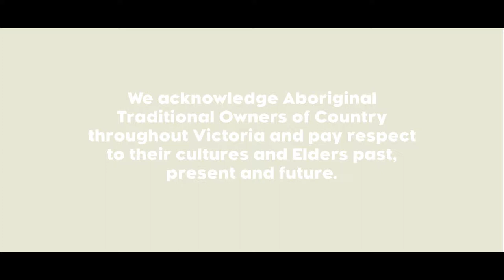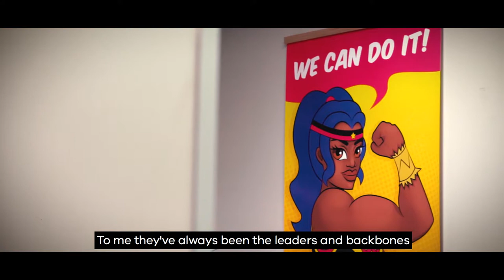Victorian Aboriginal Economic Board: Aboriginal businesswomen – Laura Thompson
The Victorian Aboriginal Economic Board is celebrating Aboriginal women as part of the 2018 NAIDOC Week theme, ‘Because of Her, We Can!’.

Laura Thompson is the founder of two businesses - The Koorie Circle Earrings and Spark Health. Inspired and supported by the Aboriginal women closet to her, Laura is determined to add years to the lives of her community members through her health education business.